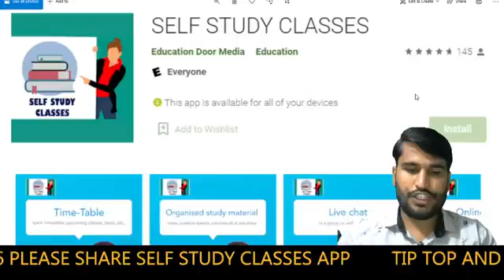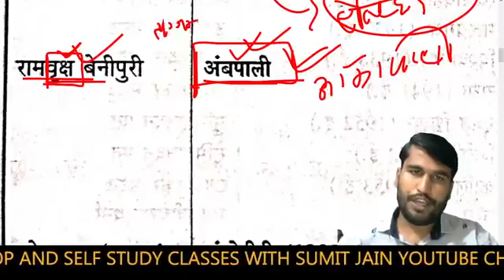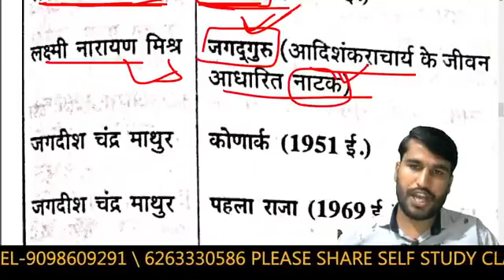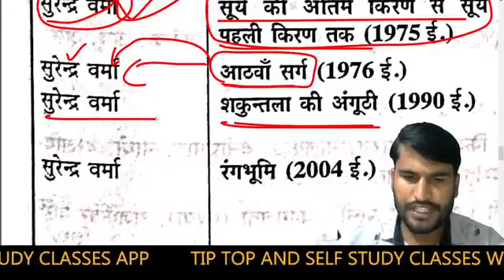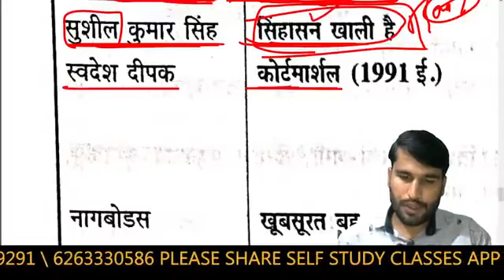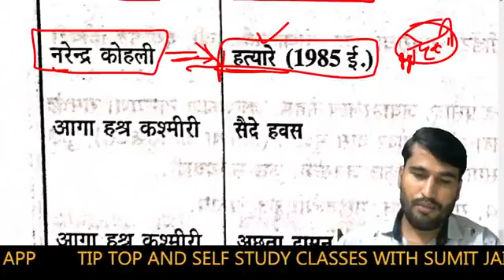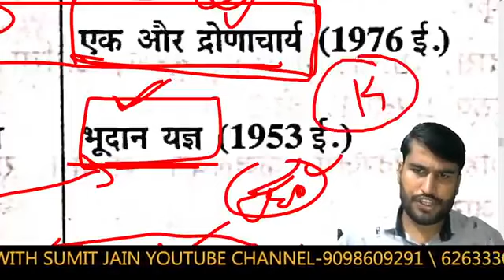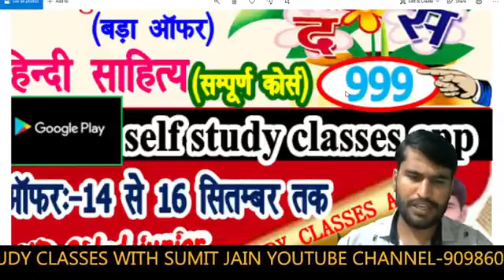tgt-pgt-HINDI_LIVE_TEST-हिंदी_साहित्य HINDI_SAHITYA hindisahityakaitihas /1stgrade-2ndgrade